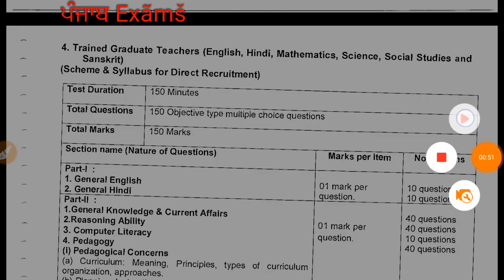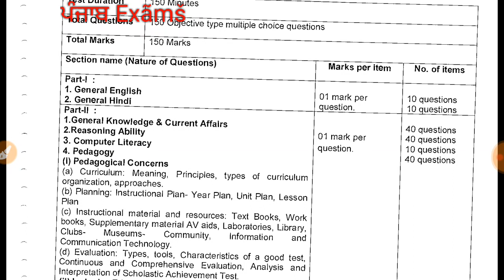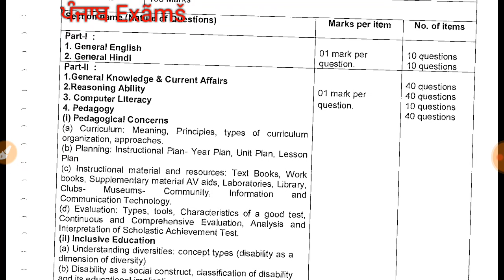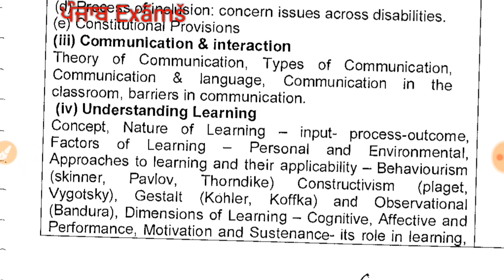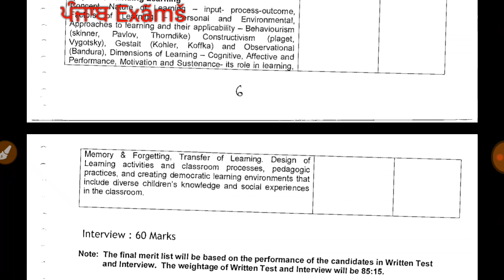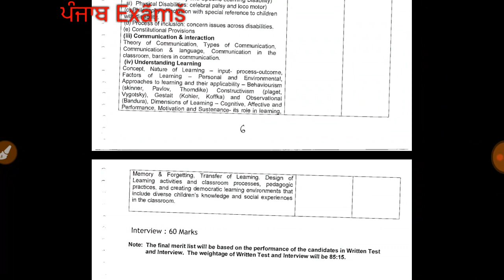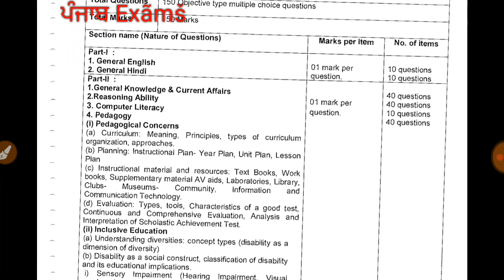KVS TGT SYLLABUS